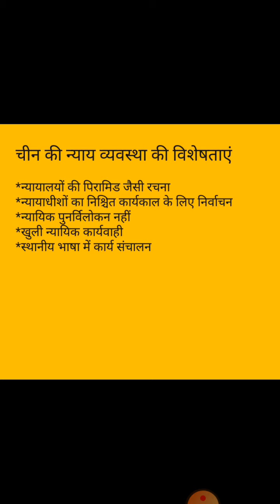B.APt-ll (Paper-l)Pol.Sc चीन की न्याय व्यवस्था-Dr.Prem Bafna